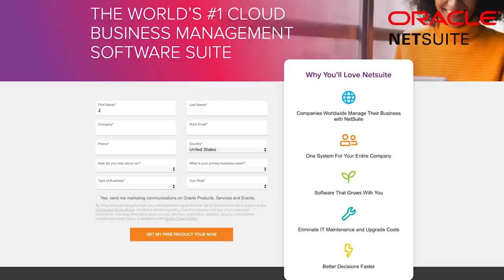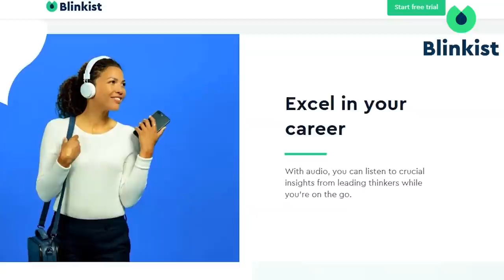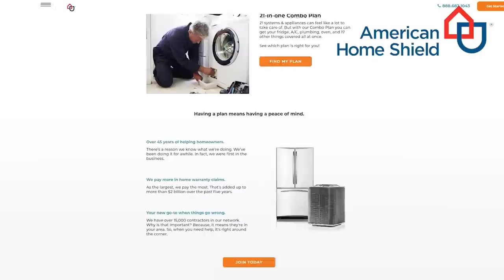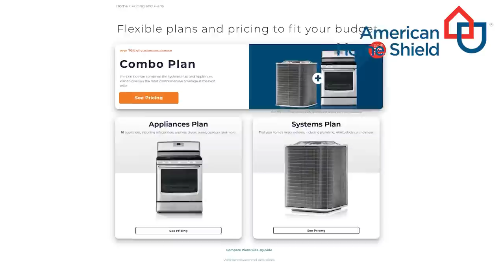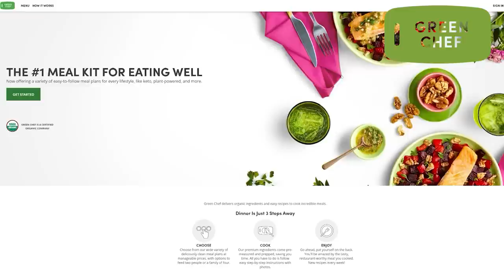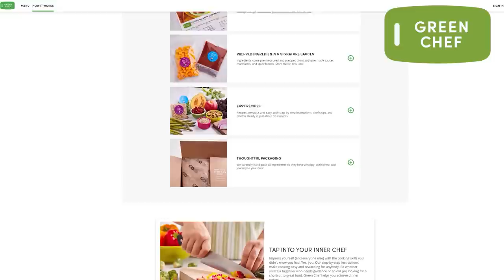IF YOU WANT To Create The Life You Want - WATCH THIS | Gwyneth Paltrow & Jay Shetty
FREE: Discover if you are ready to turn your passion into a business.
Take my free assessment to explore your beliefs, personality traits, and existing skills & get a personal report Now

Do you ever feel like you live your life to fulfill others’ expectations? Are you suppressing your
feelings and emotions because it’s not socially acceptable to have them? Jay Shetty and guest
Gwyneth Paltrow share words of advice on living true to yourself in this episode of On Purpose.
According to Paltrow, “The more you resist, the more it persists.”
more about living life on your terms and expressing your thoughts and emotions freely.

22:28 - Gwyneth on quarantine with her family
28:32 - The more you resist, the more it persists
33:35 - Success from an early age
38:12 - Ambition and drive
41:38 - Finding purpose
46:06 - Removing obstacles
53:31 - Entrepreneur spirit
57:27- Manifestation
1:01.22 - Giving yourself permission
1:05.41 - Core values of Goop
1:13.59 - Fill in the blank questions
Join the conversation by commenting below.
Enroll in Genius Coaching to improve your life, deepen your relationships and find happiness

Jay Shetty is a storyteller, podcaster, and former monk who wants to make wisdom go viral. He
loves taking his own life experiences, lessons from his time as a monk, and truths he has
learned to make others’ lives better.